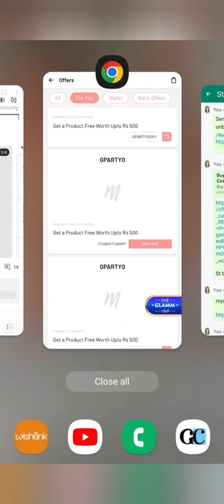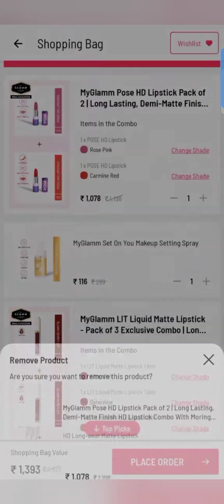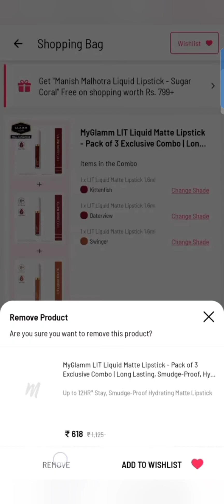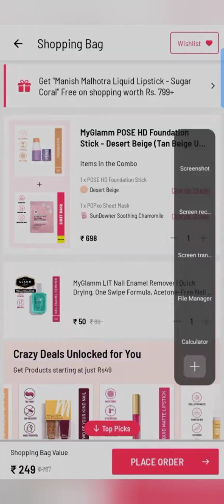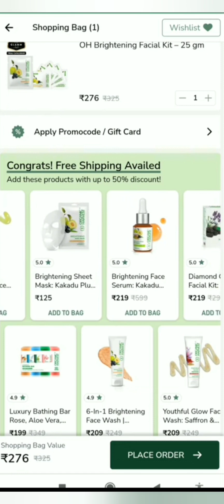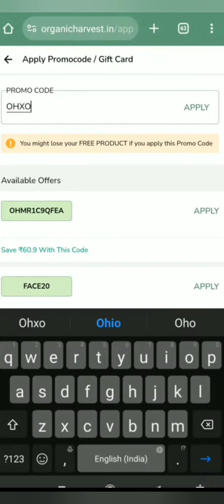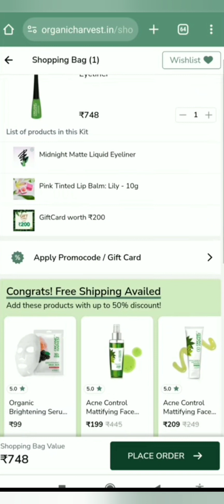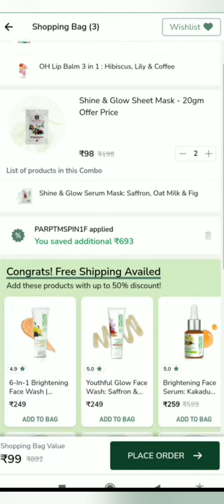Myglamm loot offer today 😍 Organic Harvest loot offer😍Myglamm bug loot🤗 🥰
use code- u6QOOwB while signup

LOOT OFFER TODAY

myglamm today
savy art
myglamm
myglamm lit liquid matte lipstick
myglamm
myglamm offers today
myglamm lipstick
myglamm new voucher
get two more offer
manish malhotra nail polish in 5 rupees
5rupees nail polish
again back myglamm offer
foundation palette
FF cream
Totally makeover FF cream
myglamm FF cream
myglamm foundation
5 in 1 foundation
2 in 1 eyeliner
3 lipstick free
2 lip balm free
Hp lip balm
offer back
today offer
99 rs product today
myglamm 99 rs offer back
liquid defined
stay defined liquid eyeliner
brow powder
eyebrow  powder
eyebrow shadow
sheet mask
Lip balm
smytten offer
smytten new offer
1 rs product myglamm
0 rs product
myglamm 0 rs product
0 rs smytten product
smytten 0 rs product
Todays offers
myglamm
organic harvest facial kit free
organic harvest combo offer
organic harvest combo product
r

myglamm koffie with Karan
episode 1
myglamm free lipstick free pouch
myglamm today offer
how to order free product from myglamm
myglamm se order kaise kare
myglamm today 99 rs sale
myglamm 2022 sale
myglamm haul in tamil
myglamm free lipstick order kaise kare
myglamm product review
baby chakra loot offer
baby chakra new offer
myglamm hidden trick